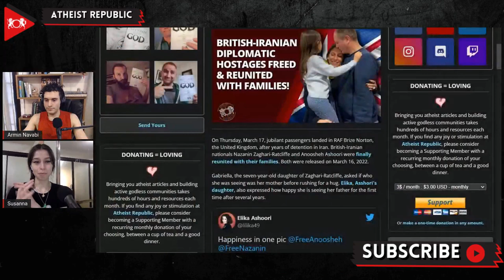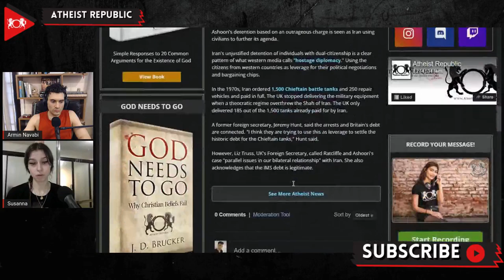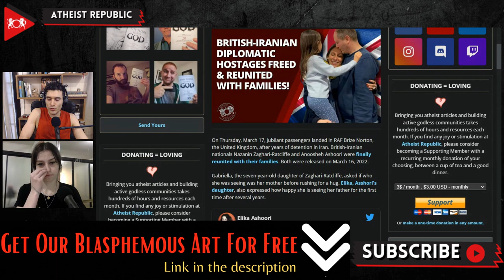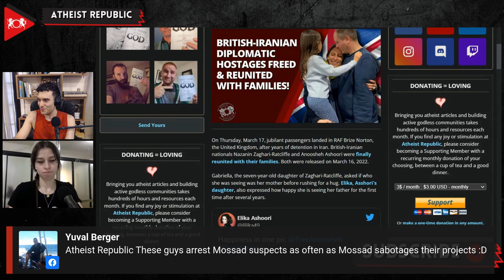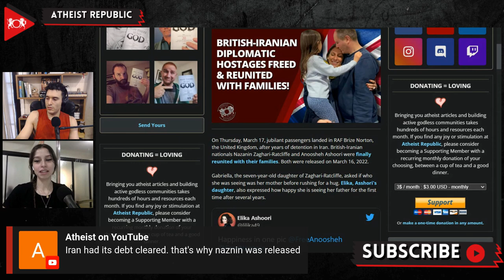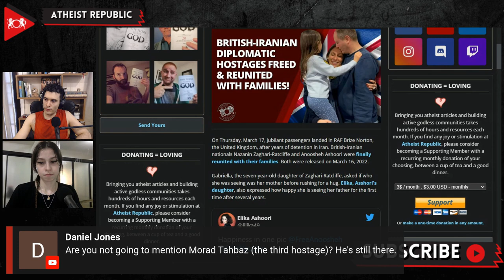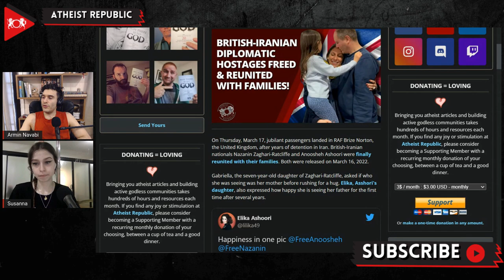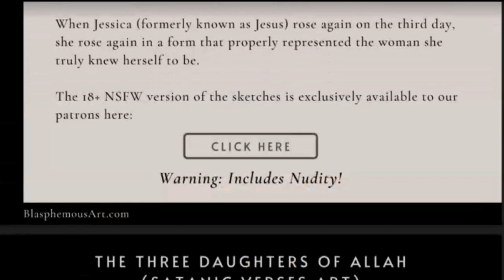British-Iranian Diplomatic Hostages Freed & Reunited With Families!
On March 16th, British-Iranian nationals Nazanin Zaghari-Ratcliffe and Anoosheh Ashoori, after years of politically motivated  detention in Iran, were released. Both were arrested and detained for several years following questionable accusations of espionage and charges against Iran's security. The two have consistently denied any of the allegations. Iran accused Nazanin, a charity worker, of "leading a foreign-linked hostile network." She was detained in Iran for nearly 6 years. Ashoori, a 67-year old retired civil engineer, was arrested in August 2017 during a family visit to Iran. He was accused of spying for Israel's Mossad intelligence agency despite living in the United Kingdom for 20 years and was sentenced to ten years imprisonment. Nazanin’s husband, Richard Ratcliffe, garnered media attention from his multiple lengthy hunger strikes and other high-visibility protests that pressured the British government to force Iran to release his wife. They were finally reunited with their families in the UK on March 17th. The Irainan government has become notorious for arresting individuals with dual-citizenship, like Zaghari-Ratcliffe and Ashoori, accusing them of espionage, and using them as political bargaining chips on the international stage in a clear pattern of “hostage diplomacy.”

Source:
Location: Iran/UK